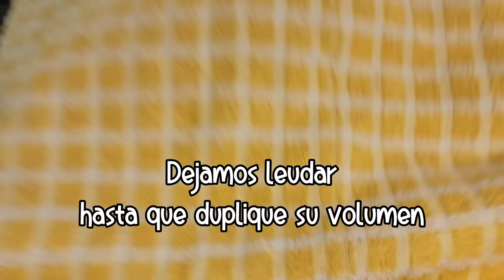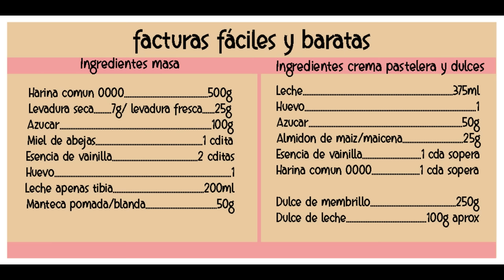Facturas FÁCILES Y BARATAS | IDEAL PARA VENDER 🤑💸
Muy buen domingo para todo el mundo! Estan listos para emprender?
RECETA IDEAL PARA VENDER! O tambien si te encanta cocinar y prepararle ricas facturas a tus seres queridos♥ ¿Las vas a preparar? Salen 18 facturas

INGREDIENTES MASA
Harina comun 0000 500g
Levadura seca 7g / levadura fresca 25g
Azucar 100g
Miel de abejas 1 cdita
Esencia de vainilla 2 cditas
Huevo 1
Leche apenas tibia 200ml
Manteca pomada/blanda 50g
INGREDIENTES CREMA PASTELERA Y DULCES
Leche 375ml
Huevo 1
Azucar 50g
Almidon de maiz/maicena 25g
Esencia de vainilla 1 cda sopera
Harina comun 0000 1 cda sopera

Dulce de membrillo 250g
Dulce de leche 100g aprox